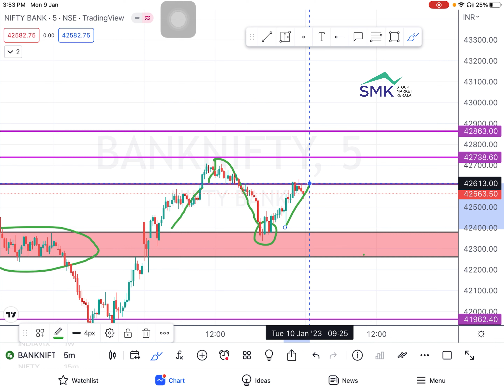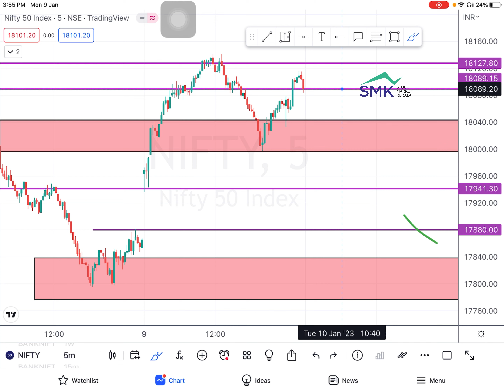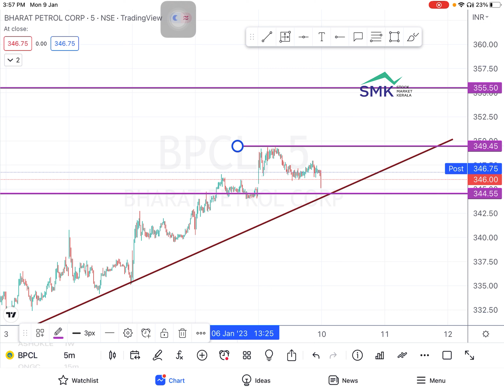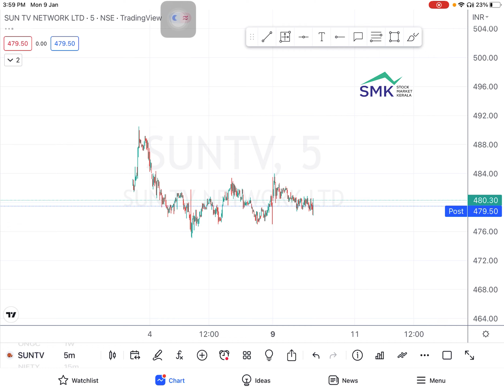NIFTY & BANKNIFTY ANALYSIS @stockmarketkerala_in